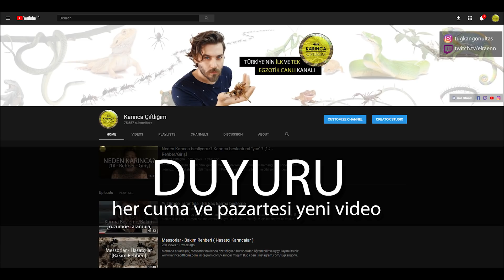DUYURU - Videoların sabit günleri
Merhaba arkadaşlar, 4 dakikalık ufak bir duyurum var. Ne kadar önemli bilemiyorum ama paylaşma gereksinimi duydum :) Twitchcilerle yarın, youtubeçularla cuma görüşürüz :)